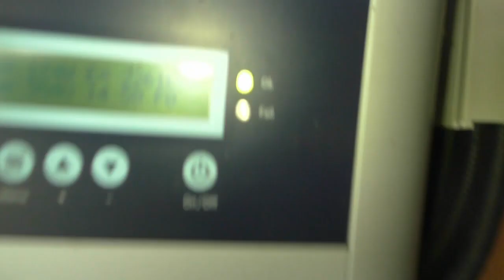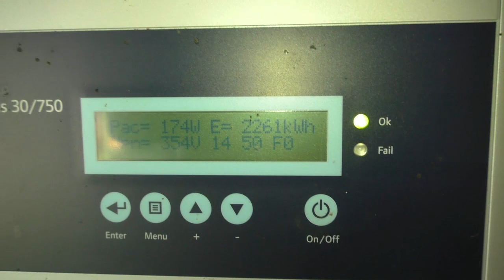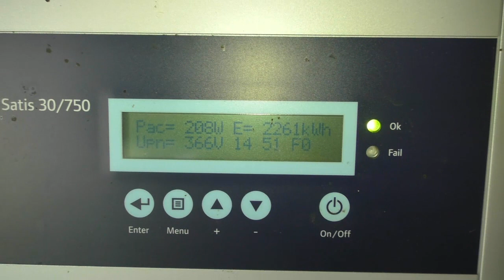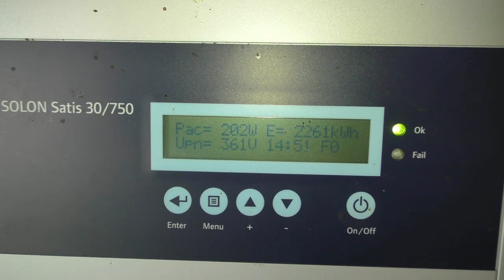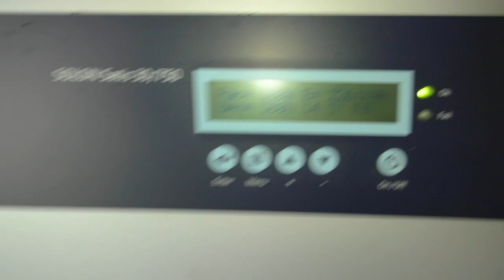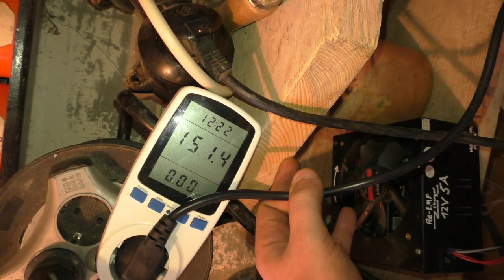1Kw Gekauft vs 0,6Kw Selbst gebaute Anlage (Reihe vs. Para) (Reupload nach Hack)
Vielen Dank an: VEB,Olaf,Flocke,M.A.R.C.O,Falko,Mario,Matthäus,David,Moritz und dem Ersteller des odysee Kanals Befreite Energie  für das Sichern einiger meiner Vids ♥ Jeden Sonntag kommt nun ein Reupload Vid. Schönen Sonntag euch allen ♥